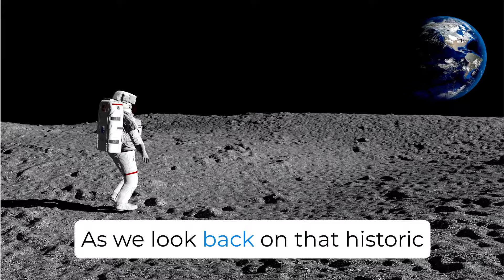Facts about the moon landing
Mind-blowing facts about the world!